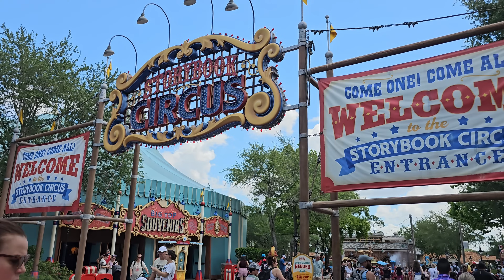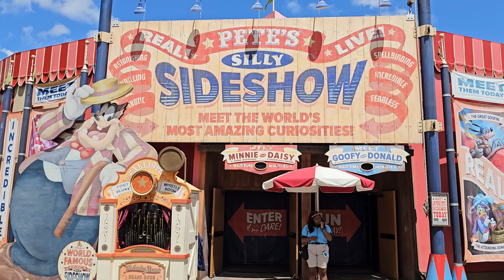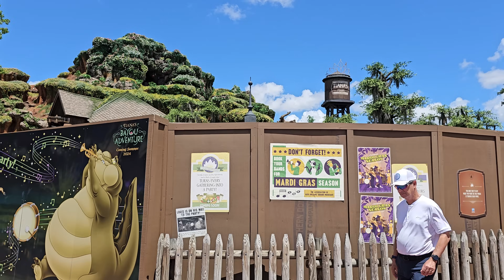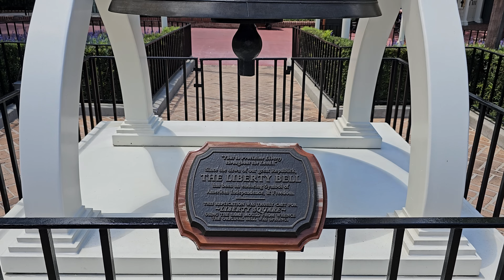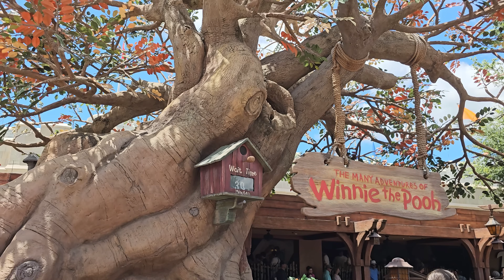Magic Kingdom May 2024- Springtime at WDW Memorial Day Week + a look at Tiana's Bayou Adventure!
Stepping into Magic and into Walt Disney World for a beautiful springtime walkthrough of the Magic Kingdom! On this WDW walkthrough, we take in the sights and sounds of the Magic Kingdom, spot some of our favorite characters wandering around the park and also during a midday parade with Woody, Mr. Incredible, Miguel, Merida, and more! When we head into Adventureland, we find Aladdin and Jasmine (37:45) in Agrabah's Bazaar and we also find the lovely Mirabel at her photo op spot (56:40). We also made an obligatory stop to check on the progress at Tiana's Bayou Adeventure (42:20), opening June 28, 2024 in Disney World! We hope you enjoyed this Magic Kingdom Springtime 2024 walkthrough, filmed at Walt Disney World in May 2024.

0:00 Magic Kingdom Entrance
1:00 Town Square
2:00 Main Street U.S.A.
4:00 Cinderella's Castle
5:15 Tomorrowland
15:40 Fantasyland
17:00 Storybook Circus
29:14 Cinderella's Castle
31:20 Central Plaza
32:10 Adventure Friends Cavalcade
35:30 Adventureland
40:45 Frontierland
47:25 Liberty Square
51:10 Fantasyland
57:50 Central Plaza

Magic kingdom
Walt Disney world
Disney World
Main Street U.S.A.
Casey’s Corner
Tron Lightcycle
Tomorrowland Speedway
Mad Tea Party
Cinderella’s Castle
Rapunzel’s Tower
Tiana’s Bayou Adventure
Princess Tiana
Winnie the Pooh
Many Adventures of Winnie the Pooh
The Peoplemover
Carousel of Progress
Space Mountain
Liberty Tree Tavern
Liberty Square
Adventureland
Storybook Circus
Gaston's
Jungle Cruise
Pirates of the Caribbean
Pecos Bill
Disneyworld Railroad
Disneyworld Monorail
TTC Ticket and Transportation Center